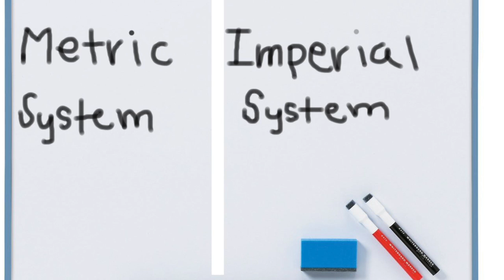An Imperial Problem With a Metric Solution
Are you tired of the Imperial System? So are we.  This video is in support of the metric system finally making its way to the United States.  These 99 seconds will convince you that the Metric System is right for you!

We made this video after writing business letters in support of our topic which was switching to the Metric System. We had a lot of fun making it and hope you agree with us!

Statistics Cited

Rowlett, Russ. "The Metric System". 26 May 2004. University of North Carolina. 10 February 2014.

"Should the US convert to the metric system?". 2013. Debate.gov. 10 February 2014.

"Top 10 Reasons the United States Should Use the Metric System" 6 October 2012. Mile Behind.  10 February 2014.

"USMA home". 2013. USMA. 10 February 2014.